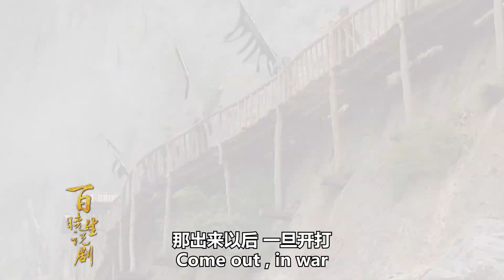诸葛亮第一次北伐，却让赵云守家，赵子龙：信不信我死这儿！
讲述了从东汉末年群雄割据，到官渡之战、赤壁之战后三国鼎立，再到司马家族篡魏后天下归晋的故事